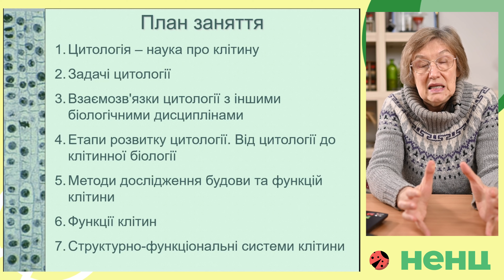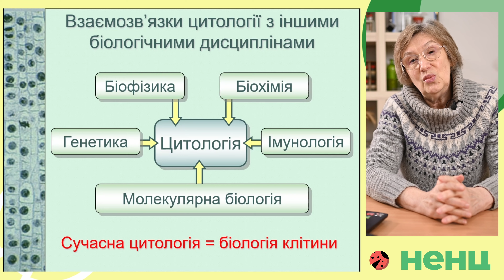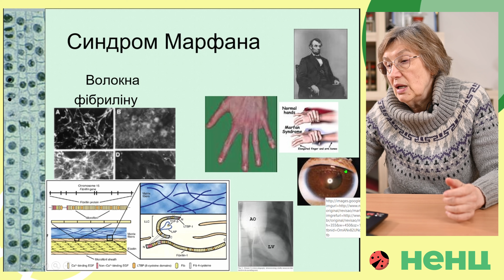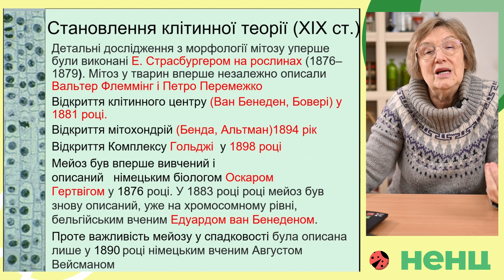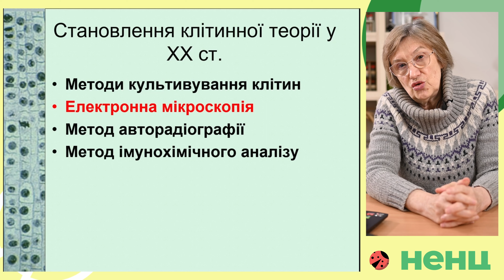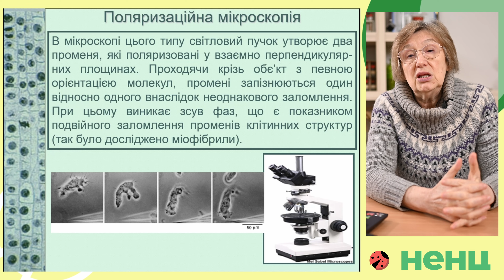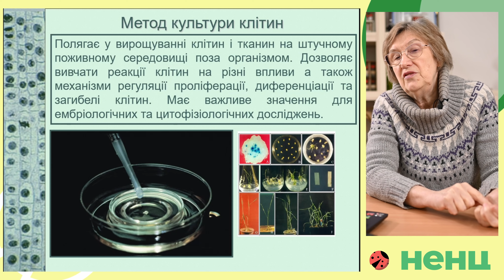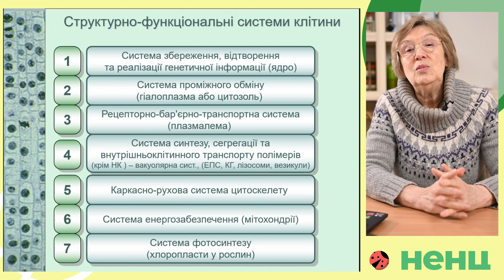Будова та функції клітини. Курс "Біологія клітини"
Курс "Біологія клітини".
1 заняття
Будова та функції клітини

Курс "Біологія клітини" підготувала методист НЕНЦ, кандидат біологічних наук, доцент Алла Герасимівна Безусько.

0:00   Вступ.
0:54   План заняття.
2:38   Наука цитологія. Термін "КЛІТИННА біологія" Ж.Б.Карнуа.
3:32   Задачі цитології, як експерементальної науки.
7:08   Сучасна цитологія.
9:25   Синдром марфана.
12:14 Мутація гена CFTR - міковіцидоз.
14:33 Етапи розвитку цитології.
17:20 Початок становлення клітинної теорії.
21:46 Становлення клітинної теорії 19ст.
24:11 Становлення клітинної теорії 20ст.
25:30 Від цитофізіології до клітинної біології.
25:59 Біологія клітини і світова мікроскопія.
26:33 Перші світові мікроскопи.
27:09 Роздільна здатність мікроскопа.
29:08 Фазово-контрасна мікроскопія.
30:26 Полярізаційна мікроскопія.
31:09 Люмінесцентна мікроскопія.
32:26 Електронна мікроскопія.
34:08 Конфокальна мікроскопія.
35:07 Цитоспектрофотометрія.
35:57 Радіоавтографія.
38:06 Метод культури клітин.
38:53 Визначення "клітини".
40:45 Функції клітин.
41:30 Структурно-функціональні системи клітини.